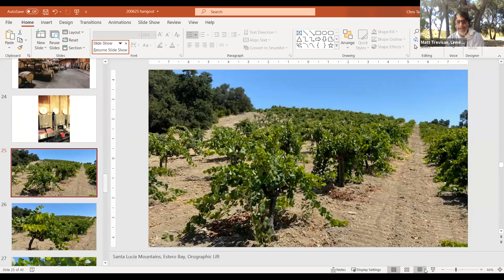Paso Wine Zoom Hangout - The Mentor Show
Come take a peek behind the curtain of Paso Robles Wine Country and “hangout” with some of Paso’s personalities. This casual Zoom meet-up has no agenda, no motive to sell you anything, nor a script. Paso is a tight-knit community, so naturally, panelists are not only colleagues, but friends specially selected for the show theme.

You’re not just born a winemaker. Whether you have a formal education in wine making or not, one way or another you learn from others. Typically someone in your career serves as a mentor, someone you taught you best practices from years of doing. Someone who inspired you and still serves as a benchmark to success. Today we hangout with three winemakers who have a common mentor in Kenneth Volk.

Terry Culton, Le Vigne Winery

Matt Trevisan, Linne Calodo

Karl Wicka, Turley Wine Cellars

Ken Volk, Kenneth Volk Vineyards